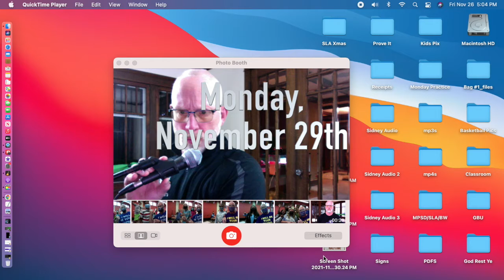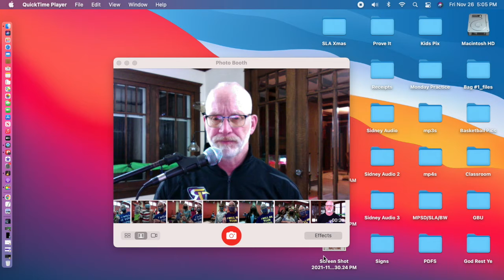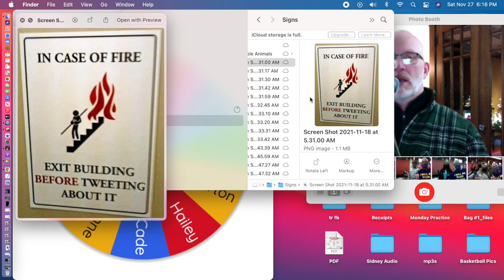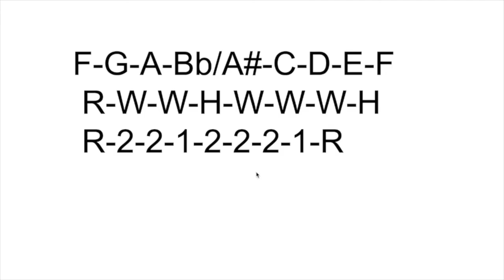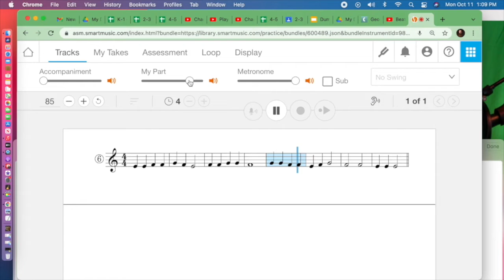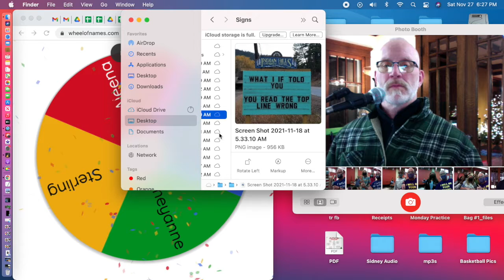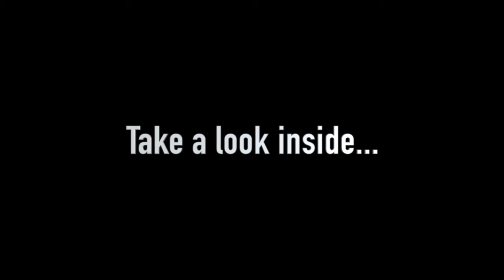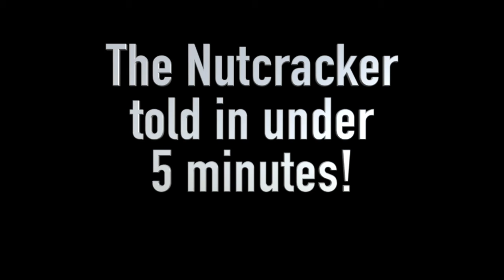E2 11 29 21